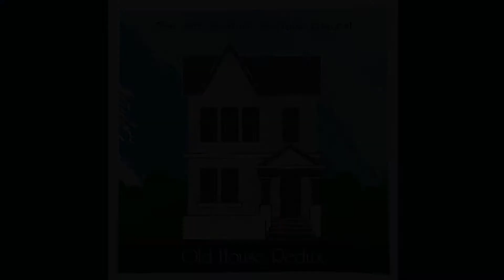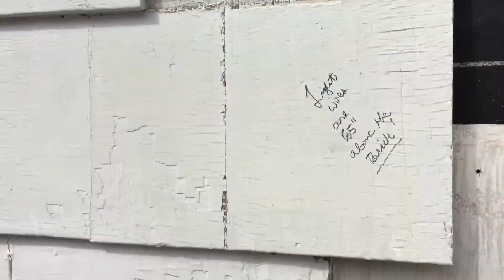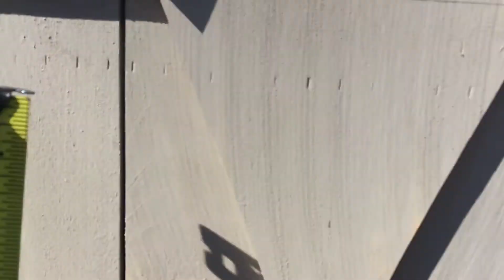Boosting Curb Appeal on a 1946 Cottage-Style Home By Creating Designs Using Cedar Shakes And More!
This is the second in a series I'll be recording to document the design improvements/updating I'll be doing to beautify this lovely Portland, Maine home.

In this episode, I recap the last week working on the house and show you how to make a diamond pattern on your facade using cedar shakes!

The image of the house used for the title cards is courtesy of Vecteezy Vector Vectors by Vecteezy.

The open source theme music is a tune called "I love the Blues," by a group named Bluesraiders. Nice tune, thanks for making it!